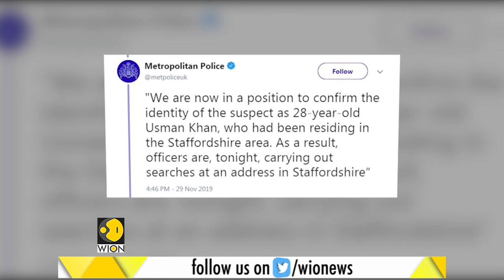London Knife attack: Police confirm 2 deaths & 3 injuries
The knife attack on the London Bridge has claimed lives of 2 people & injured 3 others.